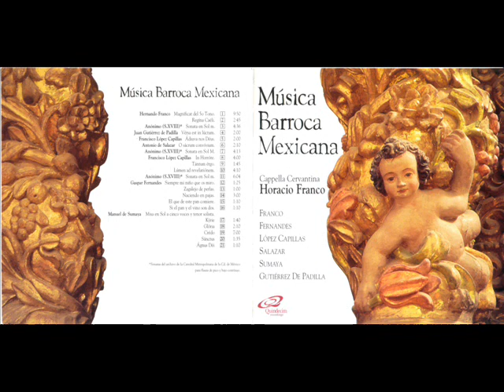LUMEN AD REVELATIONEM - Francisco López Capillas (ca. 1614 - 1674)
Intérprete: Cappella Cervantina - Director: Horacio Franco.
Imágenes: Santuario de la mariposa Monarca (Michoacán - Mexico).

LETRA:

Lumen ad revelationem gentium
et gloriam plebis tuae Israel.

Nunc dimittis servum tuum, Domine,
secundum verbum tuum in pace.

Quia viderunt oculi mei salutare tuum.

Quod parasti ante faciem omnium populorum.

[TRADUCCIÓN]:

Luz para iluminar a los gentiles
y gloria de tu pueblo Israel.

Ahora, Señor, puedes, según tu palabra,
dejar que tu siervo se vaya en paz.

Porque han visto mis ojos tu salvación.

La que has preparado a la vista de todos los pueblos.

Lumen ad Revelationem (Nunc dimittis): Es un cántico del Evangelio de Lucas. Es uno de los tres Cánticos Evangélicos, siendo los otros dos El Magnificat o Cántico de María, y el Benedictus o Cántico de Zacarías.

Francisco López Capillas (ca. 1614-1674), fue un compositor barroco mexicano. Maestro de capilla y organista de la Catedral de México desde 1654, hasta su muerte en 1674.